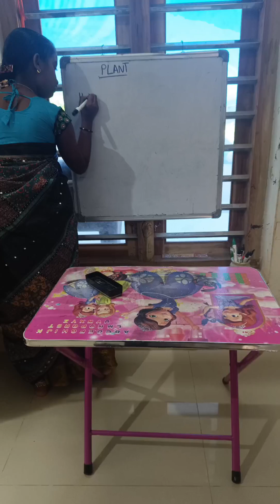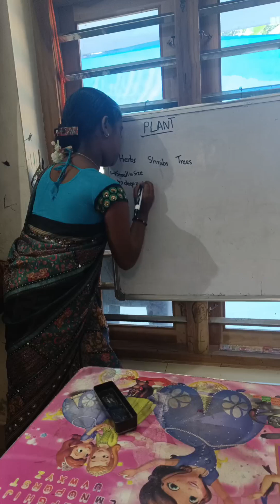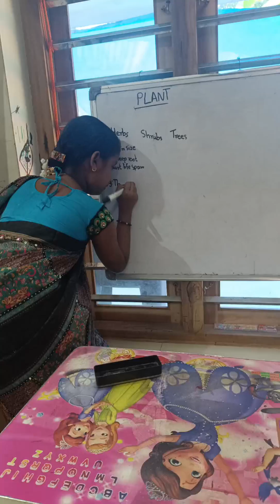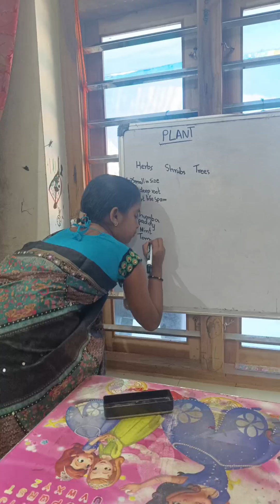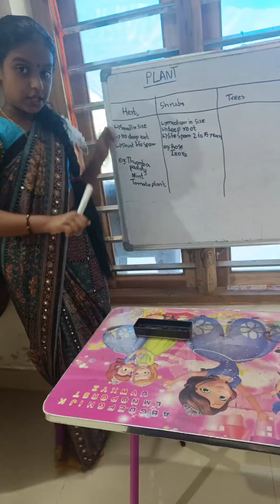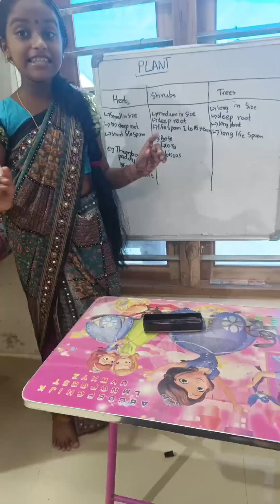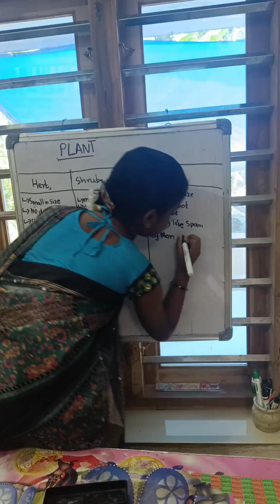ഒരു കൊച്ചുടീച്ചർ 18